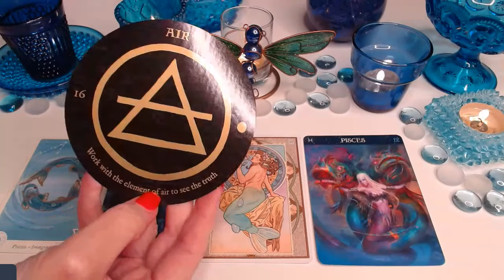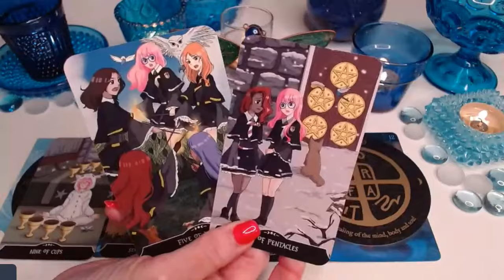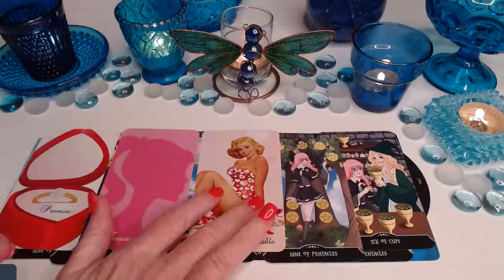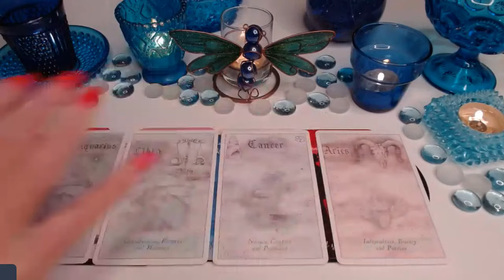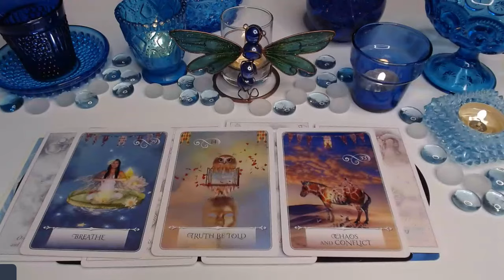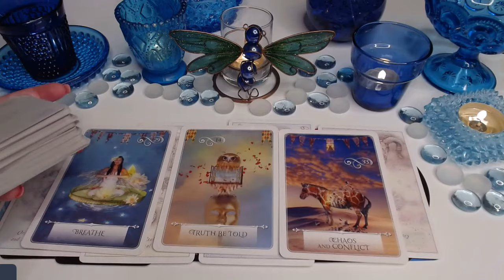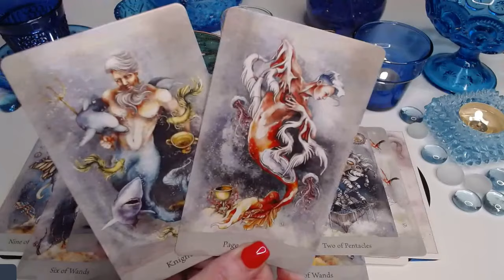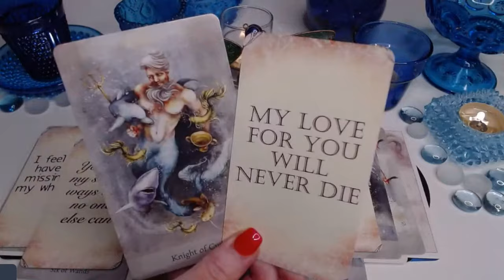PISCES ♓💖NO CONTACT/ RECONCILIATION🤯💥THEY NEVER STOPPED LOVING YOU😲 PISCES LOVE TAROT💝